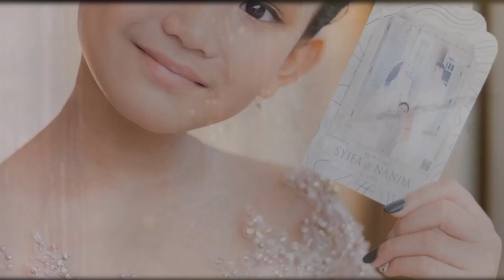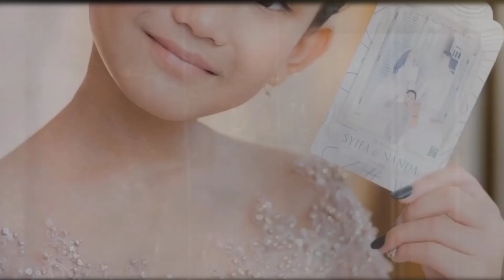Waw So Sweet - Curi Perhatian Lewat Bilqis. Boy William Ngotot Mau Nikahin Ayu Ting Ting.